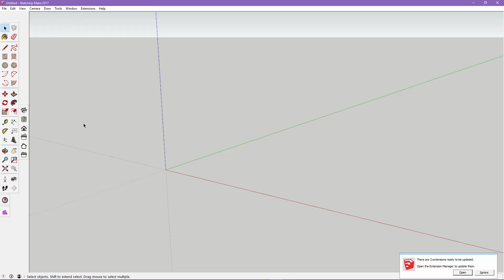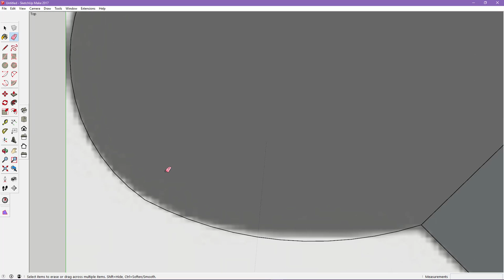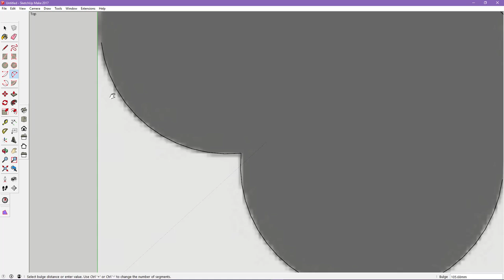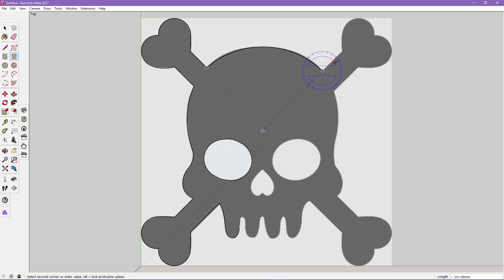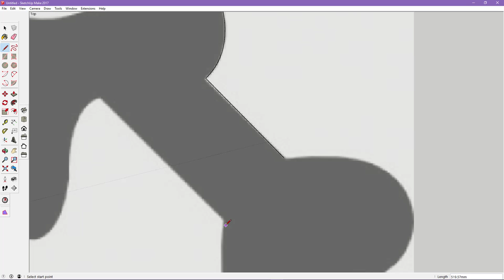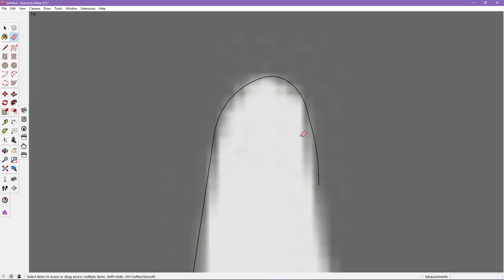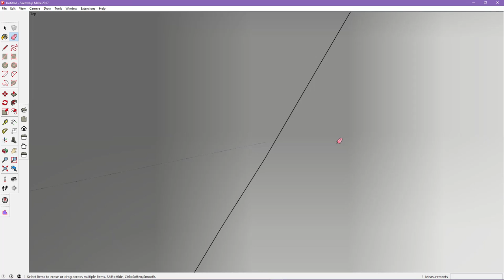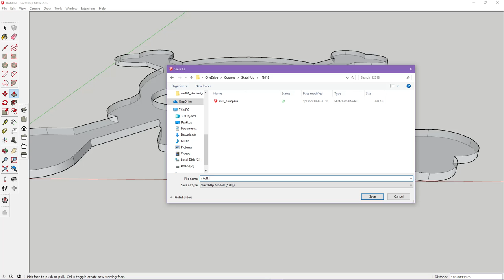Outline Silhouette Example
A quick tutorial on how to import an image and outline it to make it 3D using SketchUp.